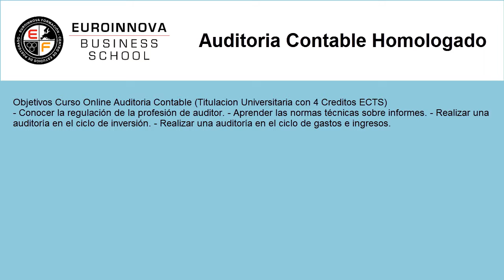curso auditoria contable